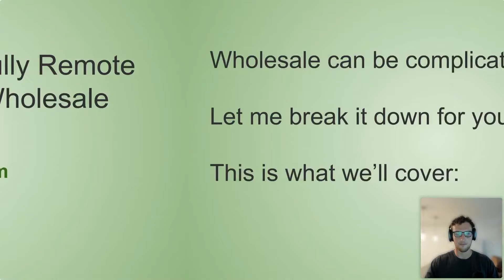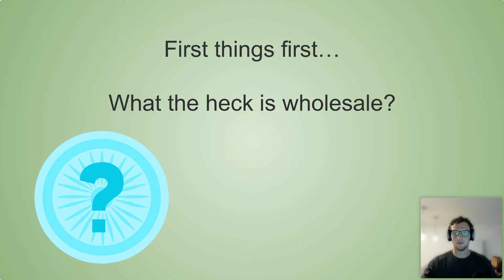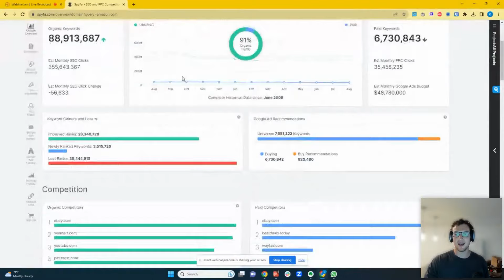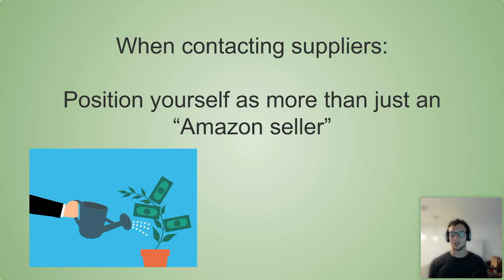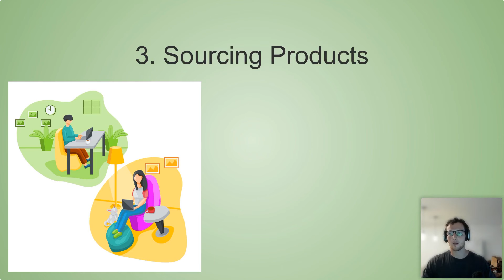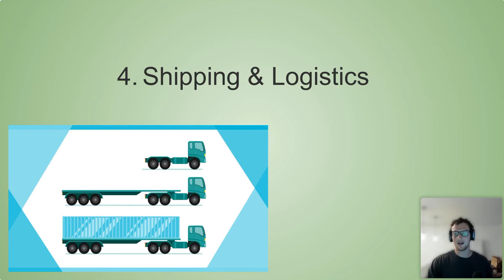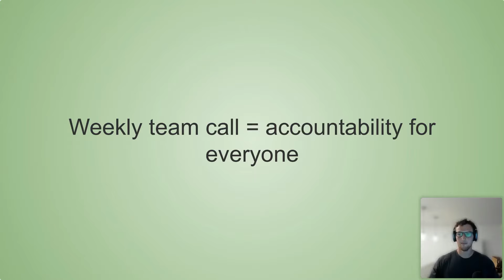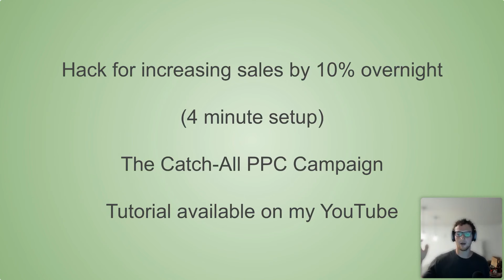Amazon Wholesale Tutorial 2024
Are you looking to start an Amazon wholesale business in 2024 but don't know where to begin? This video is perfect for beginners who want to dive into the world of wholesale business on Amazon. We cover everything from finding reliable wholesale suppliers and conducting product research to understanding MOQ, shipping and logistics, and how to set up Amazon PPC campaigns.

Learn how to leverage tools like SpyFu, and LinkedIn to find distributor leads, how to communicate effectively with wholesalers, and even how to find and hire a VA (Virtual Assistant) to streamline your operations. We also discuss the necessary investment required to run an Amazon wholesale business in the USA, and even provide a real example of a wholesale product.

Discover the ins and outs of setting up your Amazon FBA shipping plan, increasing your chances of winning the Buy Box with Amazon FBA and FBM, conducting test orders, and obtaining product samples. Don't miss out on this comprehensive guide to kickstarting your Amazon wholesale journey!